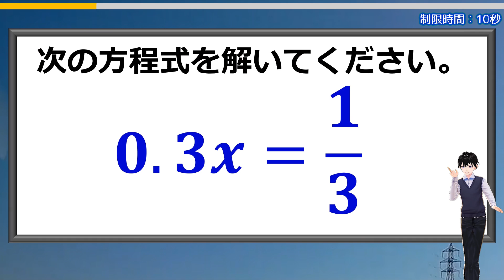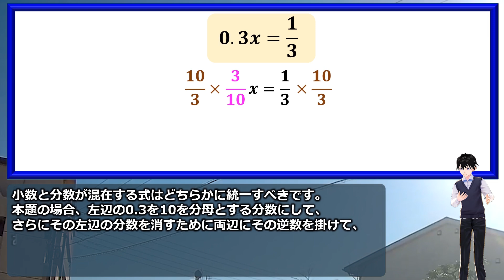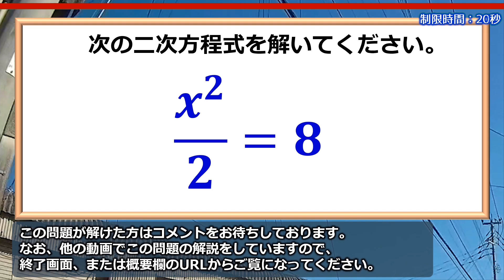【基礎計算】意外と正解できない小数・分数を含む方程式！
一つの方程式の中に小数と分数を両方含む問題はめったにありませんが、もちろん解くことはできます。
ただ、その処理方法に戸惑うケースは多いようです。
あなたは無事に正解することはできますか？

おまけ問題は違った意味で誤答が多い方程式の計算問題です。
こちらもぜひ解いてみてください。

背景動画素材：オリジナル

【WEBサイト】
ネタファクト

ワールドファンシー